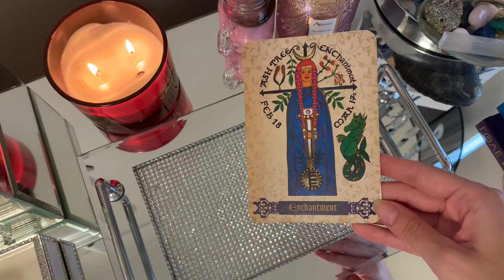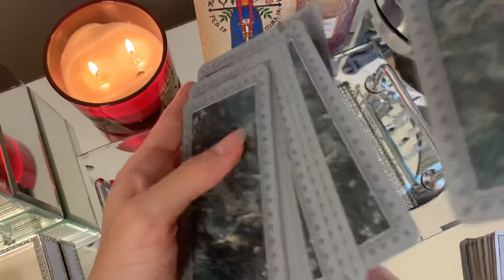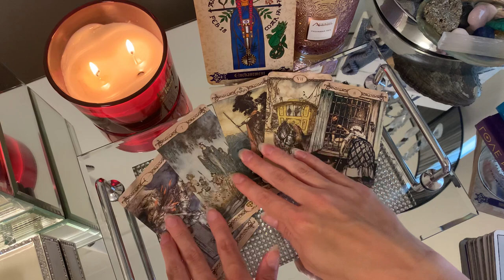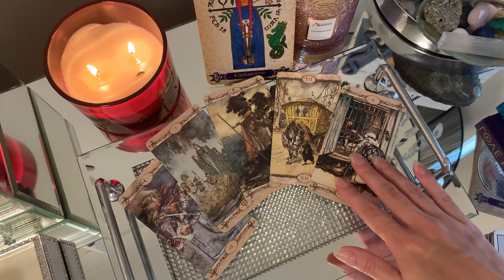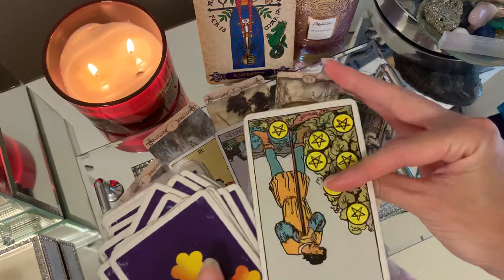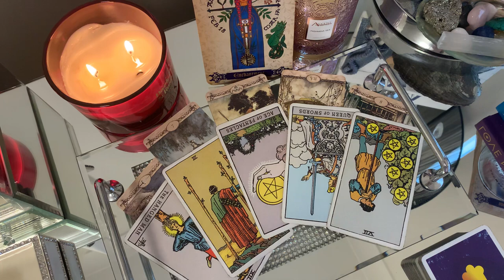Gemini ❤︎ Who's got their EYES on you 👀❤︎ Mid January 2022 Tarot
Mid January 2022 Tarot...let's see who has a crush on you 😉❤︎